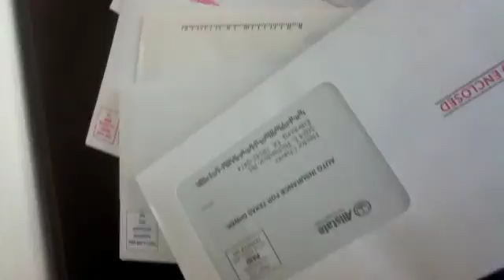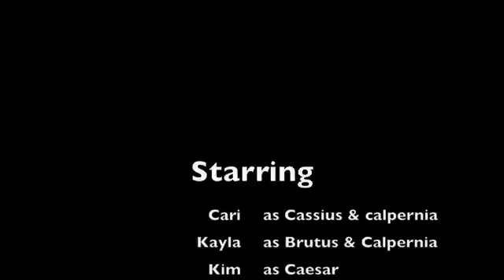Mrs. Altamirano's julius caesar project